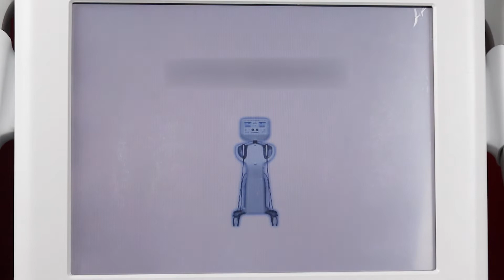Latest 7D HIFU Treatment Machine for face lifting and body slimming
7D HIFU machine is a non-invasive HIFU machine that lifts and tightens the skin on the face and body for a more youthful appearance, as well as tightens sagging and wrinkled skin on the neck.

Compared with other HIFU equipment, the 7D hifu high-energy focused ultrasound system has a smaller focus point. It can more accurately transmit the high-energy focused ultrasound energy of 65~75℃ to the target skin tissue layer, so as to achieve the effect of thermal coagulation without damaging the surrounding tissue. While stimulating the proliferation of collagen and elastic fibers, it greatly improves comfort, allowing you to have a perfect V-face with plump, firm, and elastic skin.

Astiland, specialize in manufacturing aesthetic machines for 10 years, and have obtained the certificate of CE and ISO13485.